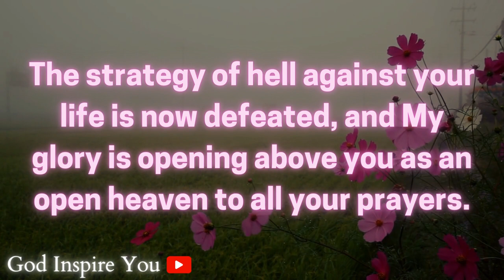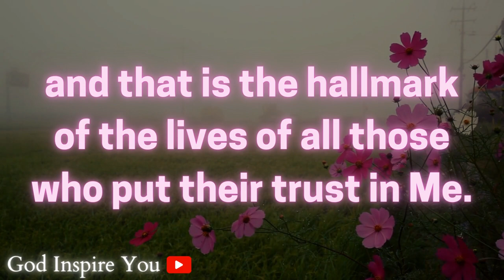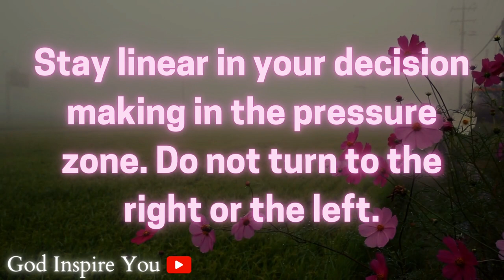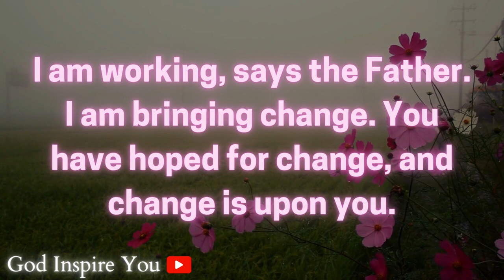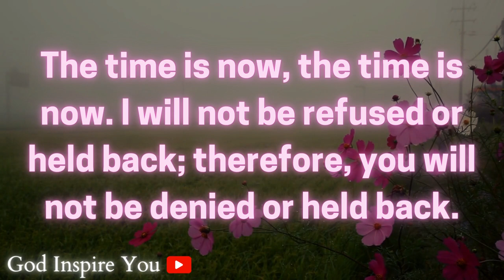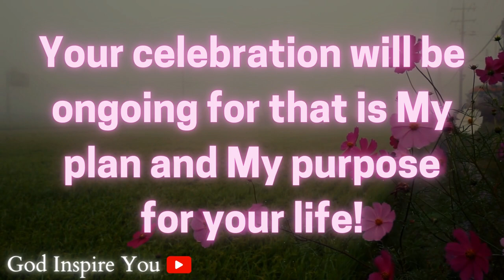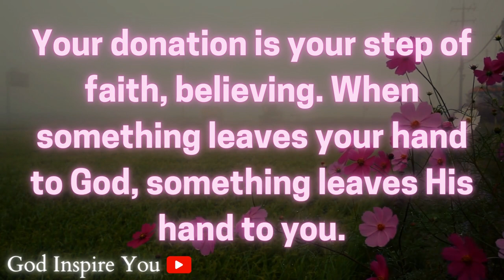God's message today 💌 Prophetic word ✝ God's message for me today | Word of god